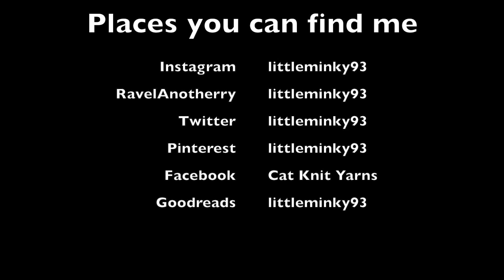Cat Knit Podcast // Episode 137 // Seasonal Progress Keepers